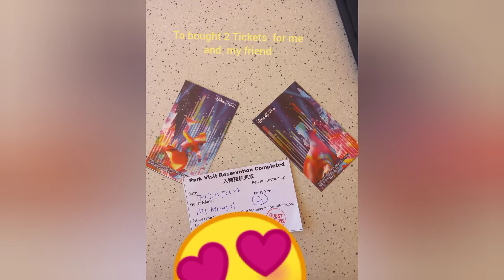Hong Kong Disneyland Castle Fireworks momentous 🎆❣ 072422